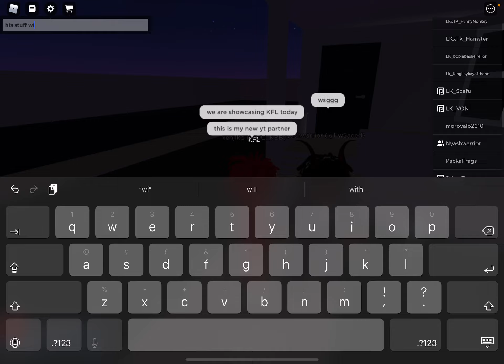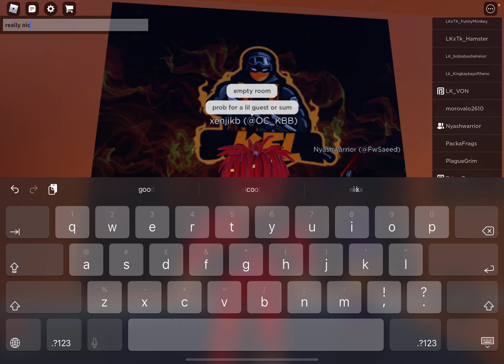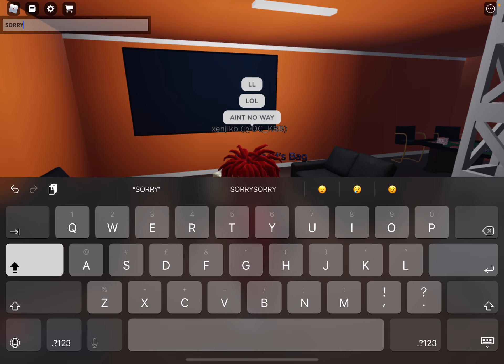KFL TURF SHOWCASE! | BEST SCAR? | kbbv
( group in discord )